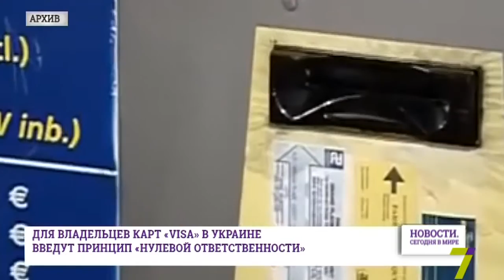26 февраля: Новости. Сегодня в мире (выпуск от 19:00)